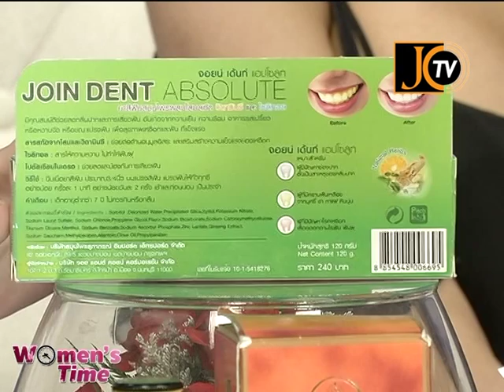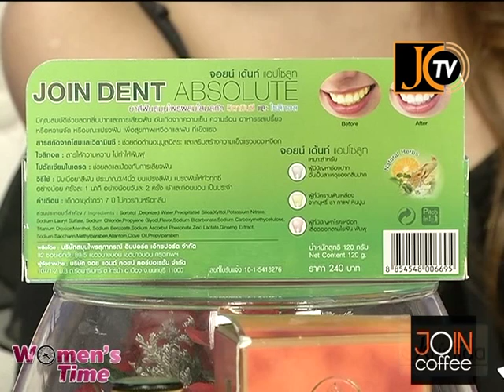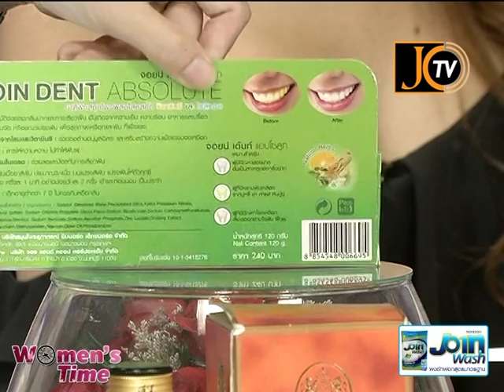TAPE 63 Women's Time On Air 29 06 58